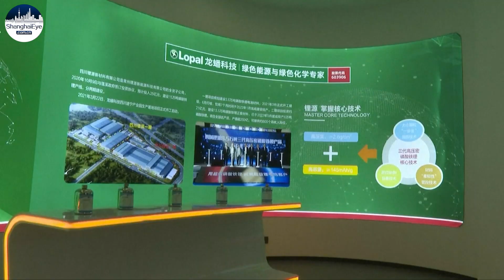China aims to build complete industrial chain for lithium-ion battery production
China is taking steps to build a complete industrial supply chain for lithium-ion battery production.

With more than 50 percent of the country's lithium ore deposits, Sichuan Province in Southwest China is ground zero for battery development.

At one factory, a production line to recycle spent lithium-ion batteries will soon be up and running.

In this way, raw materials like lithium, cobalt and nickel, can be recovered and put back into the supply chain.

Meanwhile, local research institutions in Sichuan are developing innovations to further improve the batteries' performance and safety.

China is the world's largest producer and exporter of lithium-ion batteries.

Data from the China Industrial Association of Power Sources shows in the first half of the year, the country exported close to 32 billion U.S. dollars worth of lithium-ion batteries, roughly 60 percent more than last year.